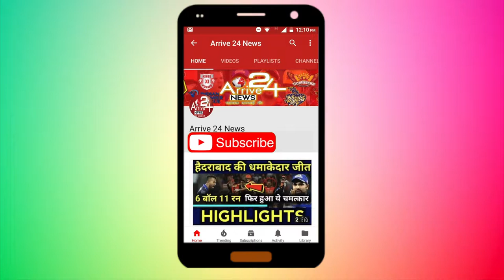'संजू' की फिज़ीक के पीछे था यह बॉडी बिल्डर, अब रणबीर से निकला बेटी का कनेक्शन || Arrive 24 NEWS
संजय दत्त की बायोपिक संजू इस महीने के आख़िरी शुक्रवार को रिलीज़ हो रही है। टीज़र, ट्रेलर और फ़िल्म लुक पोस्टर्स के ज़रिए आप संजय की ज़िंदगी में शामिल रहे कई किरदारों से मिल चुके होंगे। मगर, कुछ किरदार ऐसे भी हैं, जिनसे फ़िल्म में शायद दर्शकों की मुलाक़ात ना हो। ऐसा ही एक किरदार है- गैविन पैकर्ड। नब्बे के दशक में जवान हो रही पीढ़ी गैविन का नाम भले ही ना जानती हो, मगर उनकी शक्ल ज़रूर पहचानती होगी।

विदेशी लुक्स वाले गैविन उस दौर की एक्शन फ़िल्मों में ज़्यादातर विलेन के गुर्गे बनकर कुछ देर के लिए पर्दे पर आते थे, मगर उनकी मौजूदगी दर्शकों का दिल दहलाने के लिए काफ़ी होती थी। उस दौर में ऐसे कलाकार कम ही होते थे, जो जिनके शरीर की मांसपेशियों को जिम में पसीना बहाकर आकार दिया गया हो। गैविन पैकर्ड हिंदी सिनेमा के संभवत: ऐसे पहले विलेन होंगे, जिसके पास स्कल्पटड बॉडी हो।